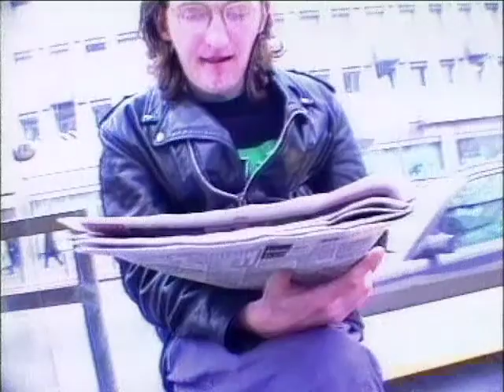Whirlpool Productions - Harvest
P+C: 1995, Ladomat2000/Gold Musikverlag Ltd. & Co. KG
Published by: Angora2000 Musikverlag/Hanseatic Musikverlag/Songs of Logic

Follow Whirlpool Production on Spotify: goo.gl/1CtK1l
Whirlpool Productions "Harvest" EP on ITunes: goo.gl/2juCUL